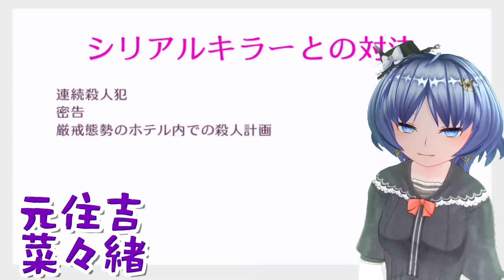映画『マスカレードナイト』ネタバレ感想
# 推理小説原作
- 東野圭吾原作
- 緻密なプロット
- 仮面舞踏会の中に犯人がいる

# 前提知識なし
- 木村拓哉と長澤まさみ
- 開始数分でシリーズ物と気づく
- 前作『マスカレードホテル』

# シリアルキラーとの対決
- 連続殺人犯
- 密告
- 厳戒態勢のホテル内での殺人計画

# タンゴ
- 冒頭とクライマックス
- 陰影
- 劇中の演奏者は本物っぽい

# 対ショック対ネタバレ防御

# 見事な伏線回収
- ダブルミスリード
- 助かる理由

# スタンガン

# 映画って本当に良いものですね